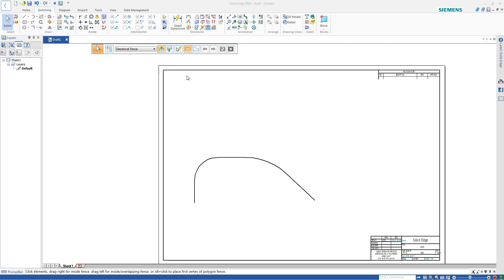Solid Edge Use Locate Zone for Apparent Intersection